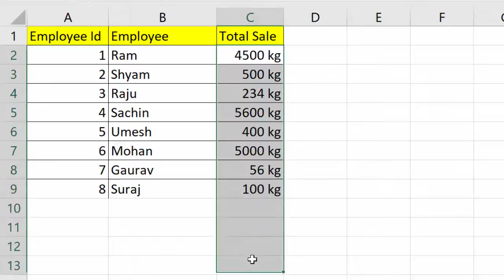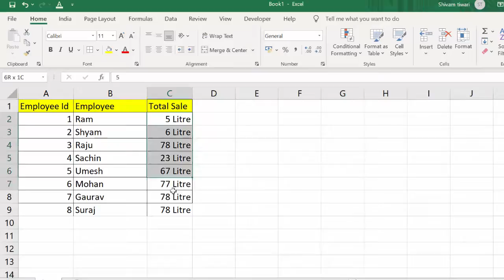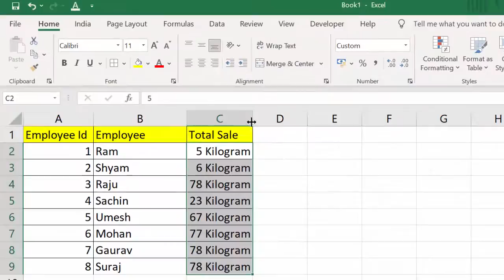Format cells in Microsoft Excel@COMPUTEREXCELSOLUTION